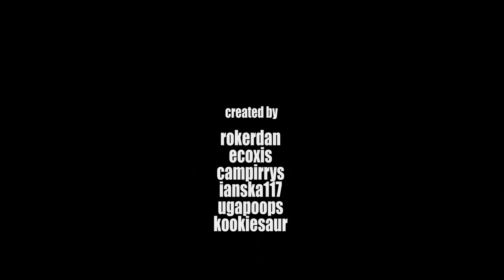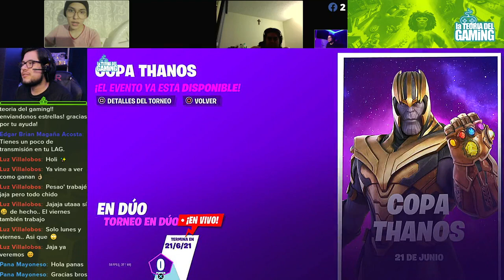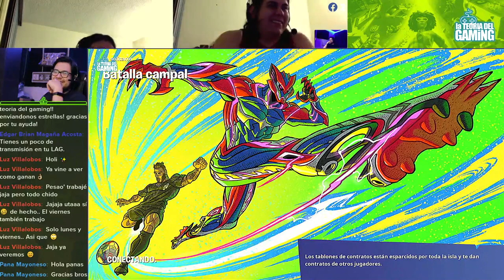Jugando con La Teoria del Gaming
Un Video de la Teoria del Gaming